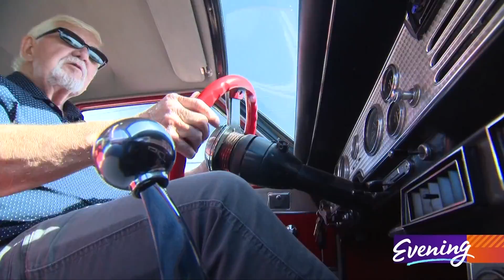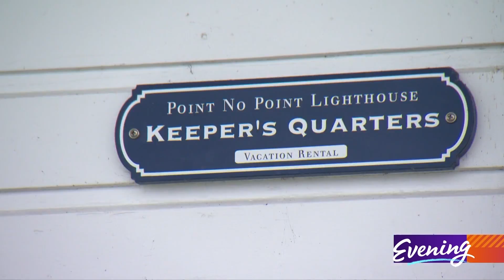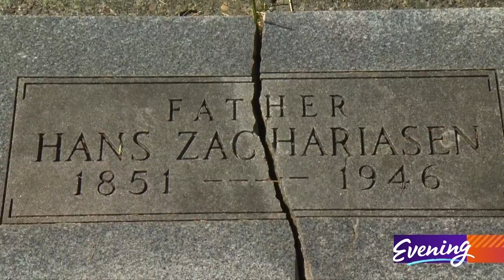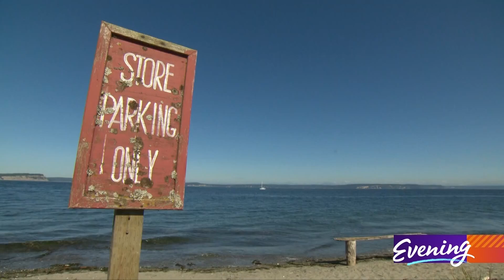The tiny NW town with big quirks - including a cemetery with free plots for locals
A local gives us a beach-to-burial tour of Hansville.